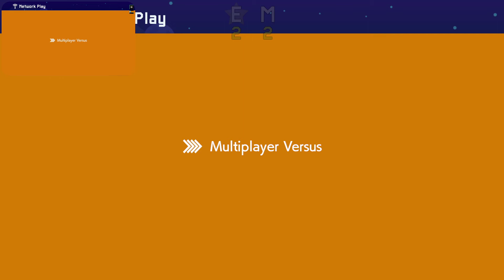Super Mario Maker 2 tävling #154